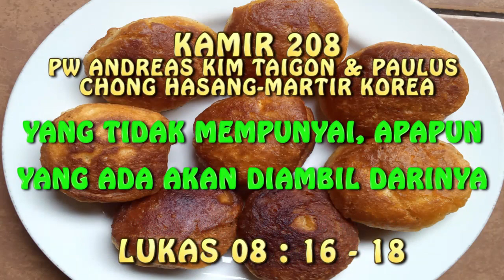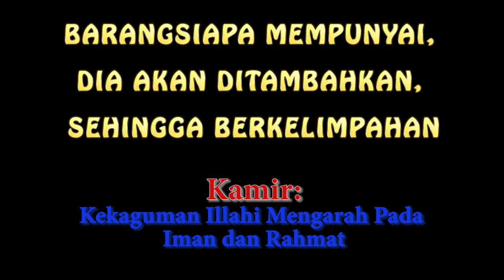KAMIR 208 PW ANDREAS KIM TAEGON & PAULUS CHONG HASANG, Senin 20 September 2021